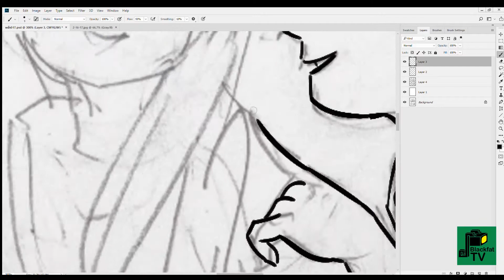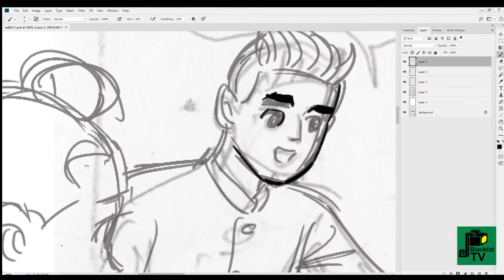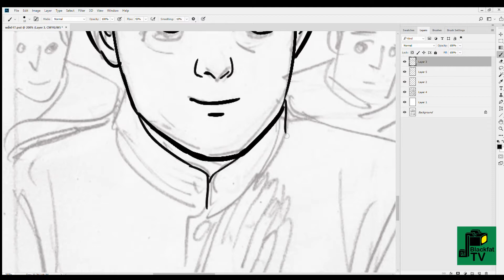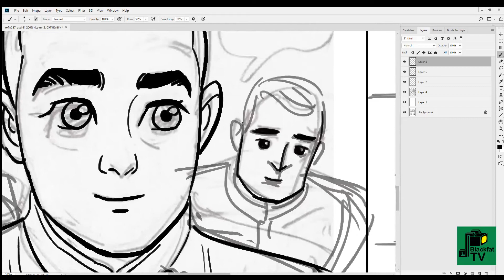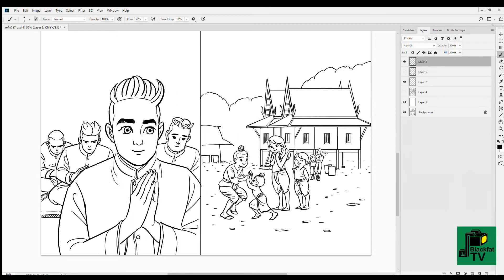วาดฉากทองด้วงเข้ารับราชการในพระเจ้าตากสิน (comic/speed)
- วาดการ์ตูนประวัติรัชกาลที 2 ช่วงต้น แสดงภาพทองด้วงพี่ชายบุญมา ย้ายครอบครัวเข้ากรุงธนบุรี เข้ารับราขการในพระเจ้าพระยาตากสิน มีเรือนอาศัยข้างวัดระฆังปัจจุบัน